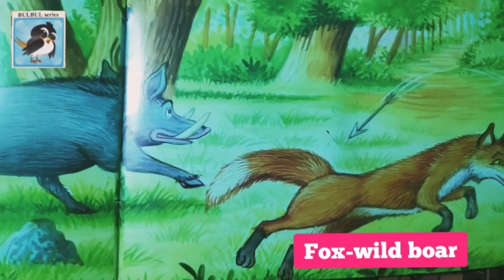Fox-wild Boar.Tales in English. Moral English story for children and teenagers.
story fox wild boar
This moral story is based on panchatantra for small children and teenagers.